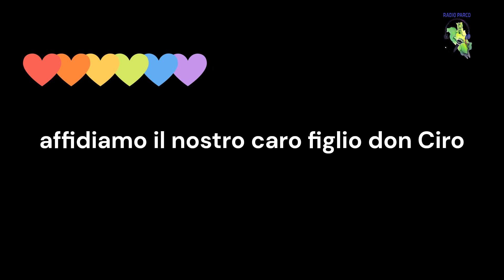Preghiera augurio a don Ciro da Anna D'Addario di Pescasseroli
Riceviamo una preghiera e un augurio per don Ciro Dell'Ova, ad un mese dalla sua ordinazione presbiterale, dalla sig.ra Anna D'Addario di Pescasseroli, che affida a Radio Parco il suo pensiero per condividerlo pubblicamente con la comunità.